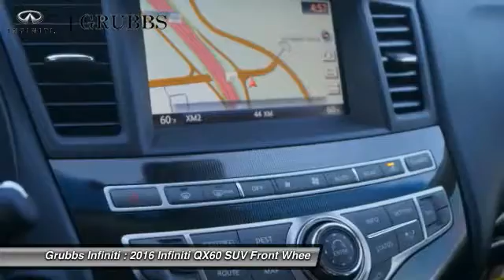2016 Infiniti QX60 Dallas Ft. Worth Grapevine G31042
Grubbs Infiniti
1500 E State Highway 114

* 3.5 LITER 6 Cylinder engine * * An MP3 Player ** CD Player ** Dual Climate Control ** Rear Air Conditioning ** Anti-lock Brakes ** A Backup Camera ** Traction Control ** Side Air Bag System ** Emergency Brake Assistance ** Bluetooth * * 2016 ** Infiniti * * QX60 * It has a hermosa blue exterior and a graphite interior. Don't skimp on safety. Rest easy with a 5 out of 5 star crash test rating. According to a review from New Car Test Drive, The Insurance Institute for Highway Safety gave Good ratings in all tests, plus Superior for the forward collision system.